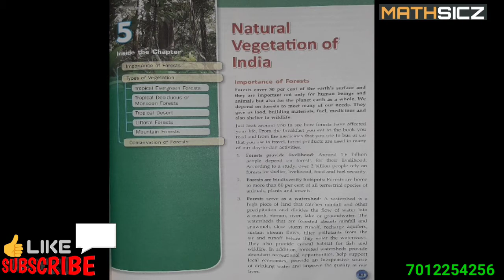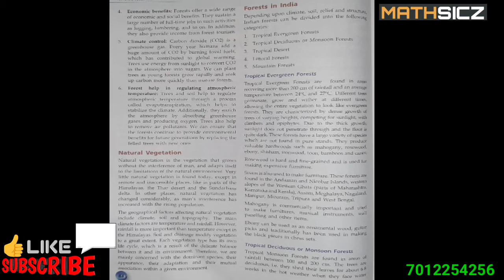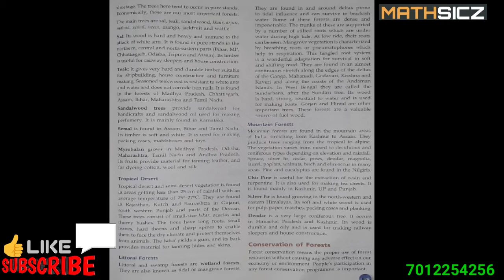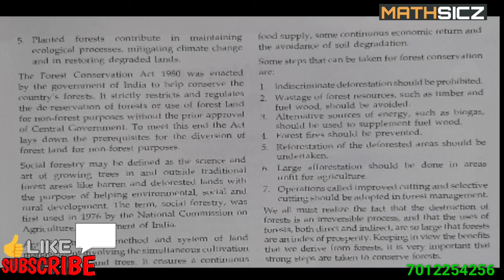ICSE,10th, GEOGRAPHY,NATURAL VEGETATION,PART 1, EXPLANATION IN MALAYALAM & ENGLISH BY ANANDHU